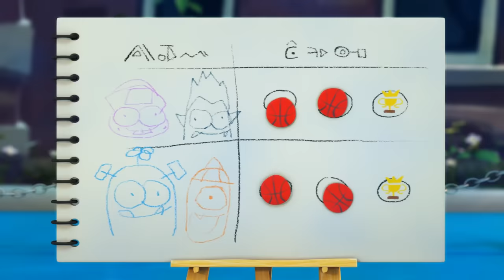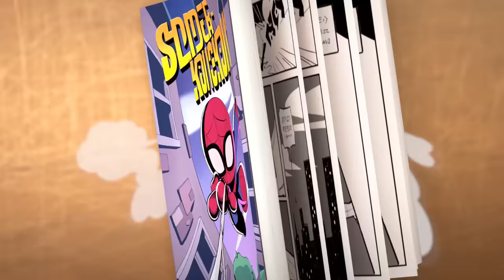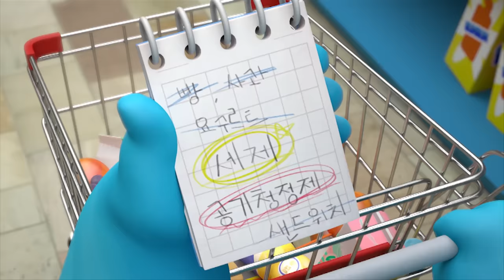Let's Fly! | Spookiz: The Movie Highlights | Cartoons for Kids